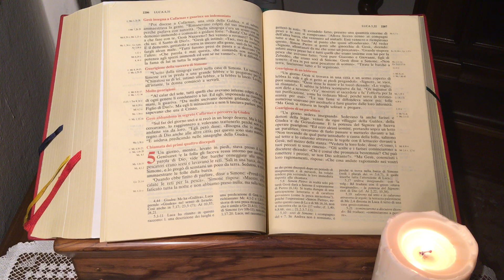Aggrappati alla Parola 2 settembre 2020